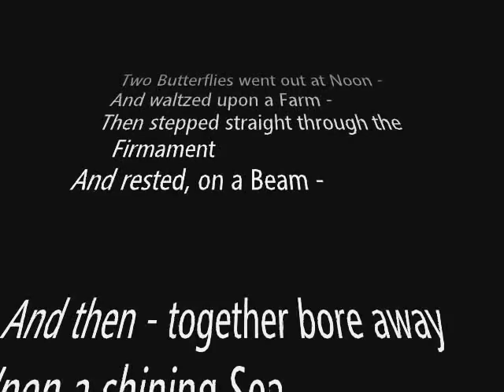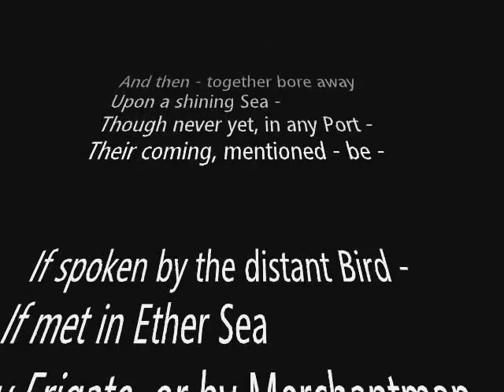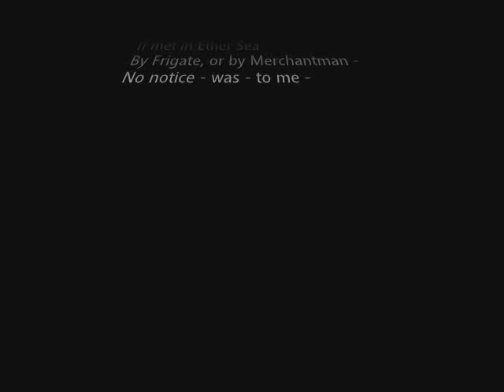Two Butterflies went out at Noon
poem by Emily Dickinson (circa 1862)

And waltzed upon a Farm -
Then stepped straight through the Firmament
And rested, on a Beam -

And then - together bore away
Upon a shining Sea -
Though never yet, in any Port -
Their coming, mentioned - be -

If spoken by the distant Bird -
If met in Ether Sea
By Frigate, or by Merchantman -
No notice - was - to me -